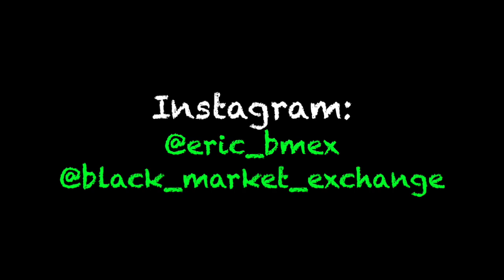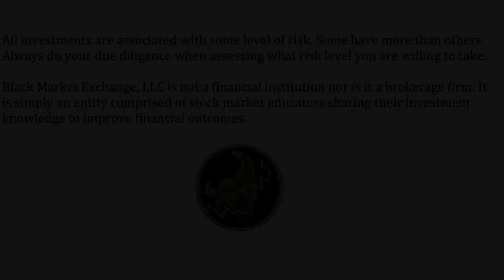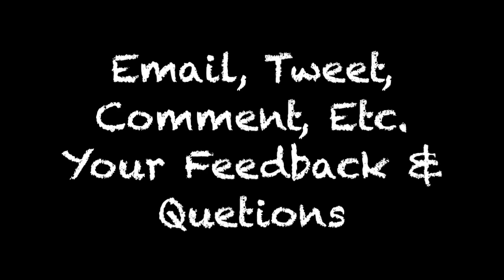Brent, Money, & Life - Episode 1 (Podcast)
This is our debut episode of our podcast series and we touch on topics from Dr. Dre to the Yeezy Boost sneaker and how they tie into investing. We have a special guest who provides great insight on our to create cash in order to investment in himself. Take a listen.